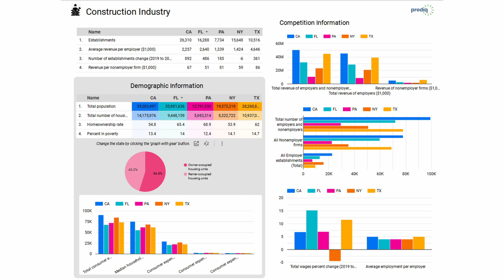Building the Future: Construction Industry Trends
Welcome to our exclusive presentation on the Construction Industry Report. In this comprehensive analysis, we'll take you on a journey through the dynamic world of construction, shedding light on trends, challenges, and opportunities that define the industry.

What to Expect:

-Construction Landscape: Gain a deep understanding of the construction landscape, including major players, projects, and emerging markets.

-Trends and Innovations: Stay ahead of the curve with insights into the latest construction trends, technological innovations, and sustainable practices.

-Project Showcase: Explore a showcase of remarkable construction projects from around the world, highlighting architectural marvels and engineering feats.

-Career Insights: Whether you're a seasoned professional or considering a career in construction, this video offers valuable career insights and guidance.

-Safety and Compliance: Learn about safety standards and regulatory compliance crucial to ensuring successful construction projects.

-Global Perspective: Discover how construction practices vary worldwide and the international factors that shape the industry.

If you have an interest in construction, whether as a professional, investor, or enthusiast, this video is a valuable resource. Our industry report is packed with data, statistics, and valuable insights.

Unlock the Power of Construction Knowledge:

Construction is a driving force behind our modern world, and understanding it is essential. By watching this video, you'll gain access to insights that can help you make informed decisions, embark on construction projects, and appreciate the artistry and engineering behind structures.

Don't Miss Out:

The construction industry is continuously evolving, and staying informed is vital. Whether you're involved in construction management, architecture, engineering, or simply curious about the field, our industry report provides valuable information.

Get Your Copy Today:

To delve deeper into the world of construction and access our full industry report, click the link in the video description. Our report includes in-depth analysis, case studies, and much more to enhance your knowledge of the construction industry.